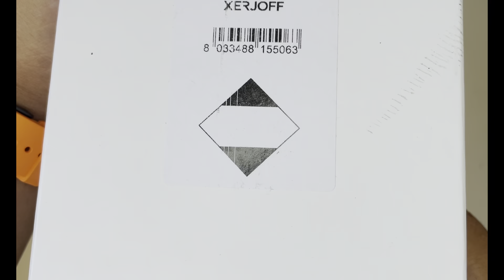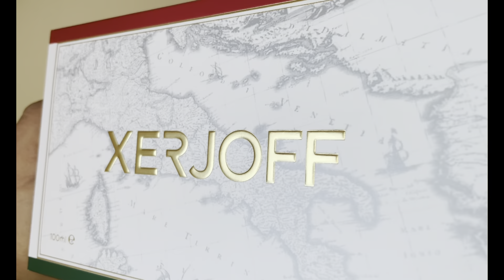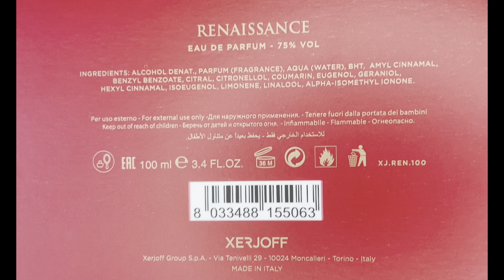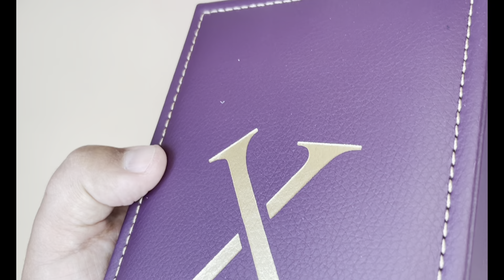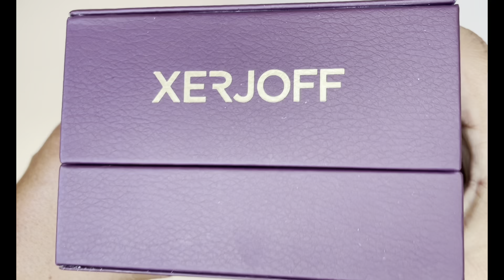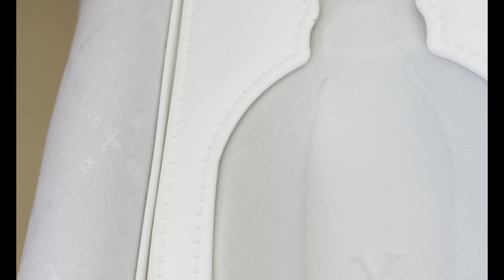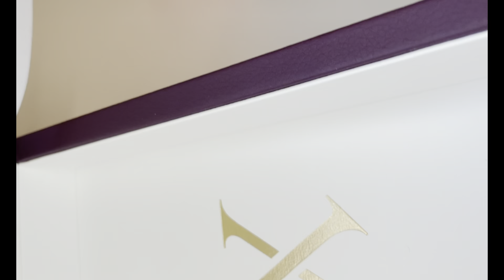Xerjoff - Renaissance (unboxing m)